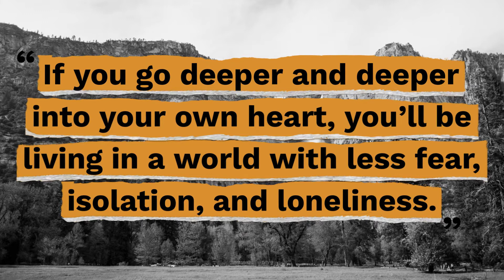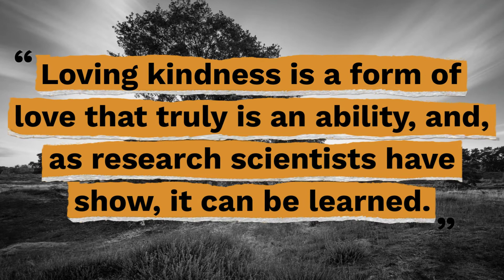Top 10 Sharon Salzberg Quotes - Gracious Quotes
Here are the top 10 Sharon Salzberg quotes so you can accept yourself by learning how to handle personal setbacks with kindness.

Useful Links:
► FREE Inspirational Quotes: